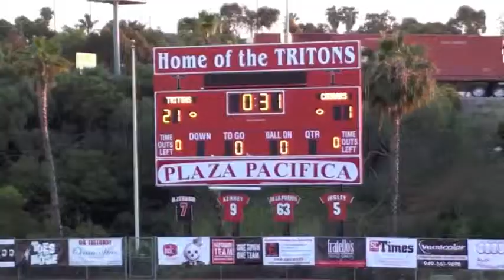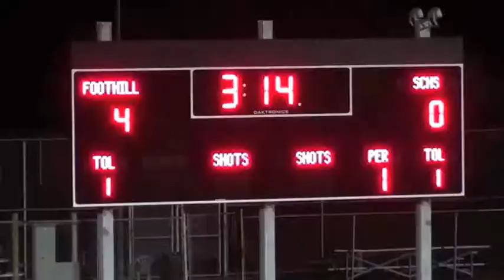SCHS LAX TEAM 2015